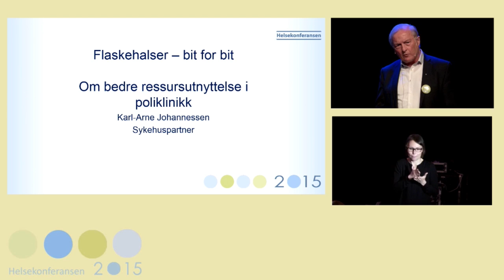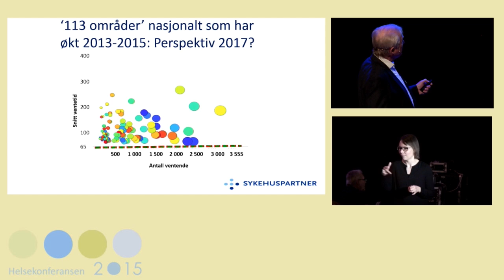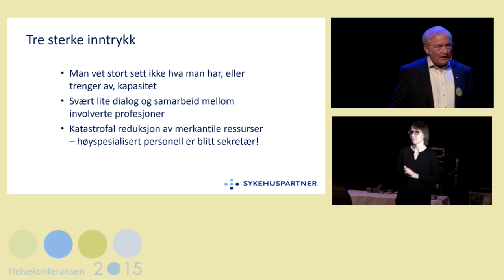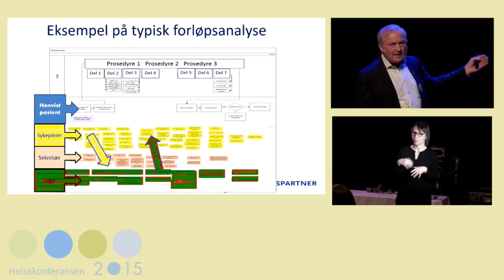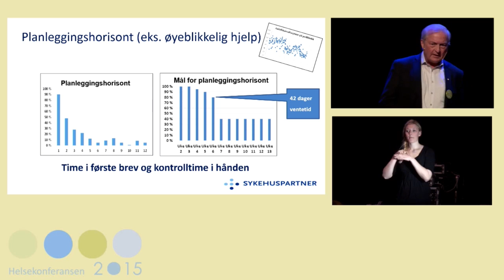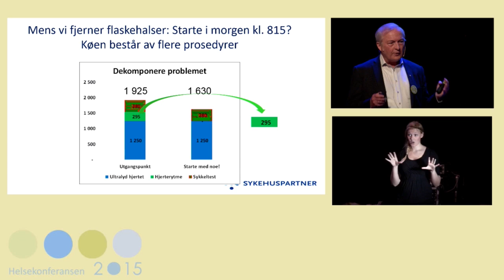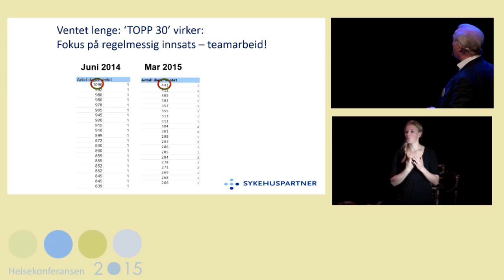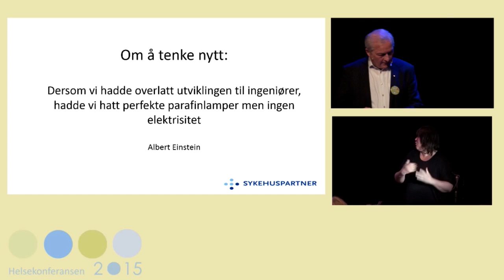Helsekonf 2015 KarlArneJohannesen